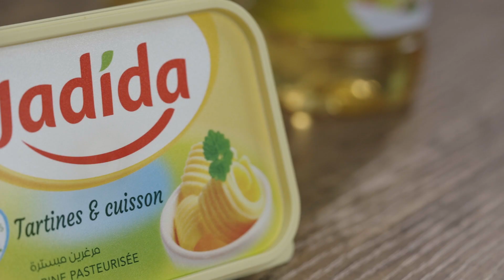😋قاطو بالشكلاطة يدوخ بالبنه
credit to:
Musique
TITRE
Brisk Breakfast
ARTISTE
Aylex
LICENCES
ORFIUM (HEXACORP LTD) (au nom de Uppbeat / Music Vine); Hexacorp )
(music publishing